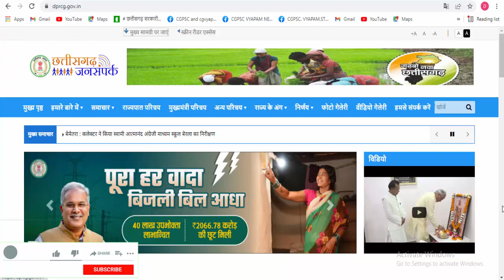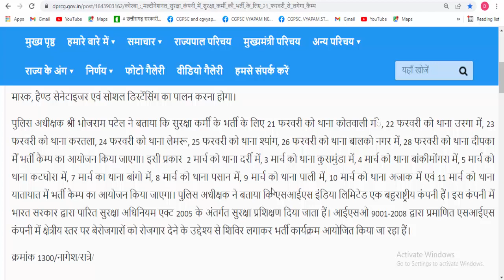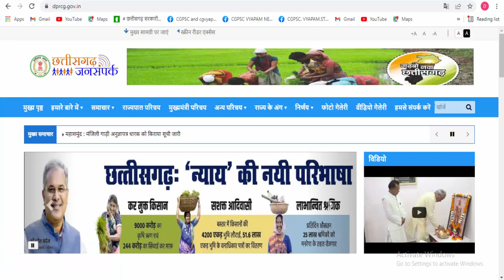छ.ग जिला में सुरक्षा कर्मी के पदों पर भर्ती 2022 | suraksha karmi bharti cg | cg job vacancy 2022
suraksha karmi in hindi |cg suraksha karmi job vacancy | cg new vacancy 2022

Topic Covered:
cg suraksha karmi job vacancy,
suraksha karmi kya hota hai,
suraksha karmi,
cg suraksha karmi,
suraksha karmi bharti,
suraksha karmi kise kahate hain,
suraksha karmi in hindi,
suraksha karmi ki visheshtayen,
security personnel,
security personnel job,
security personnel job vacancy,
cg security personnel,
cg security personnel bharti,